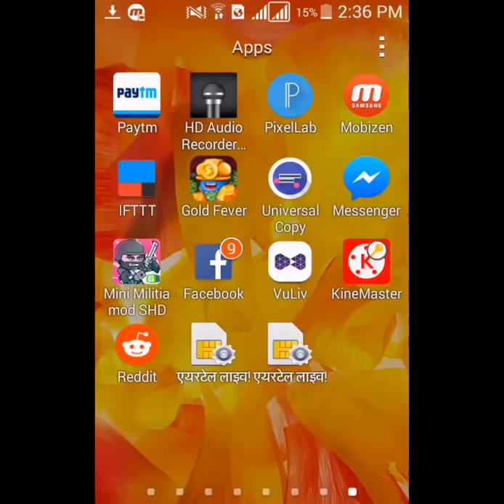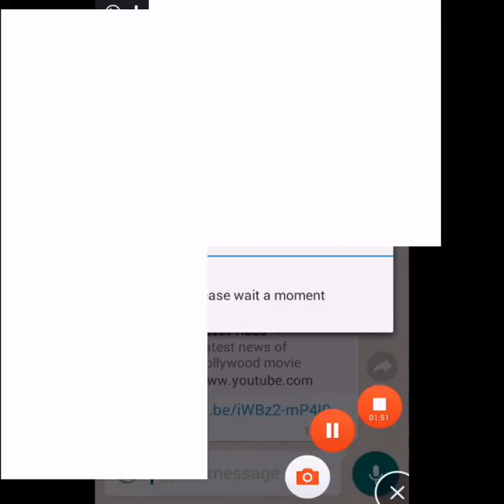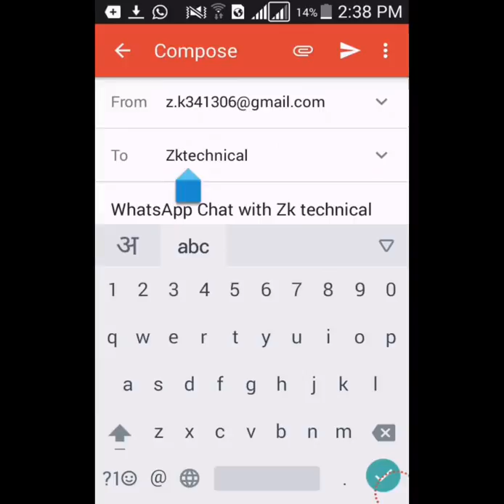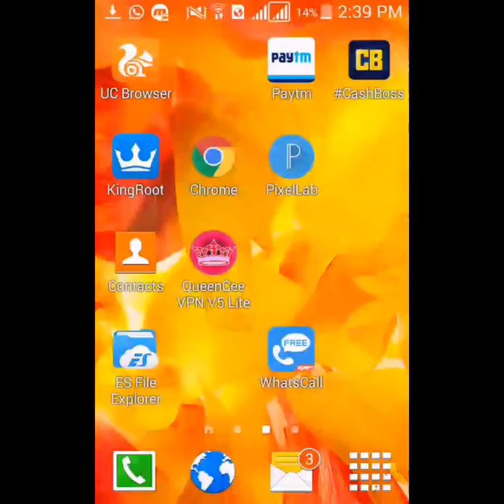How to Hack Whatsapp Account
welcome to world alert chaanel
aaj ham aap ko bayenge ki whatsapp account ko hack kaise karte hai bina qr code scan kiye hue